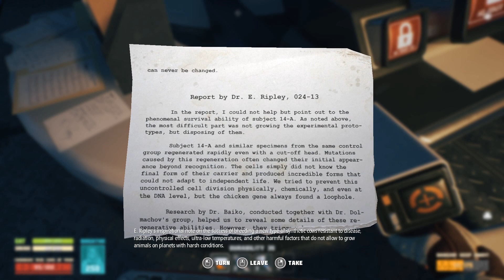I Unleashed Something Bad... ~ BreathEdge #13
We start up by heading back to blow up the rest of the locks on the module and discover something terrible has been made. Then we hit a button that may have been a mistake. Oh well, we have more to explore still...

Experience the life of a simple guy with simple needs who tries to survive in the depths of the deep space. Explore, build, kick corpses, and poke everything with a chicken.